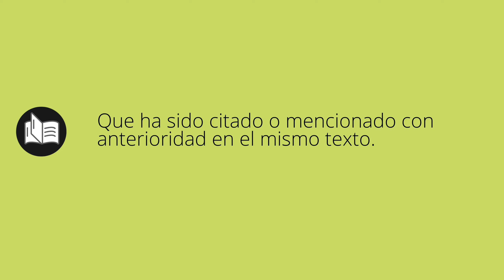Que significa ANTEDICHO • antedicho SIGNIFICADO • antedicho DEFINICIÓN • Que es ANTEDICHO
Que significa antedicho en español. Cual es el significado y definicion de antedicho. que es antedicho. antedicho definiicon en español. Todos los significados y definiciones del diccionario español.

Diccionario de la RAE (Kindle):
Diccionario de la RAE (Tapa dura):
Diccionario de primaria VOX:
Diccionario Esencial de la Lengua Española:
Diccionario Cambridge Español - Inglés: